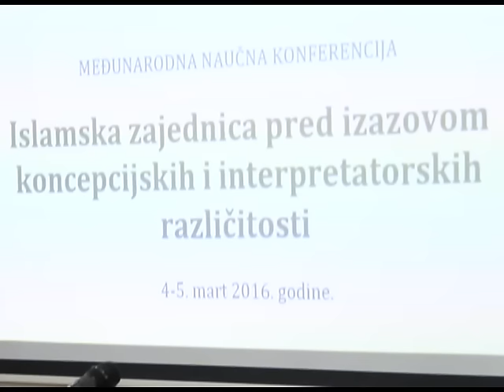Održana MEĐUNARODNA NAUČNA KONFERENCIJA U ORGANIZACIJI MEŠIHATA IZ U SRBIJI